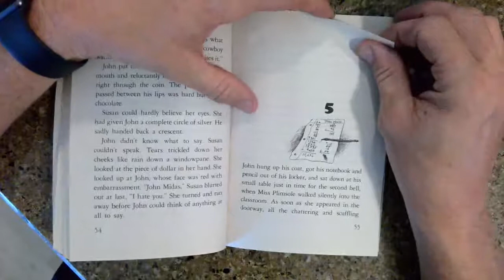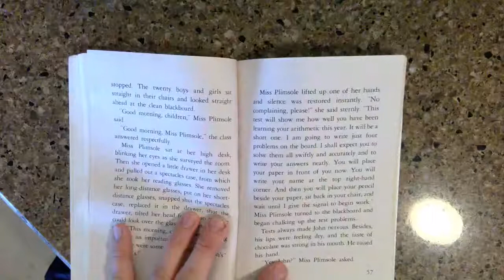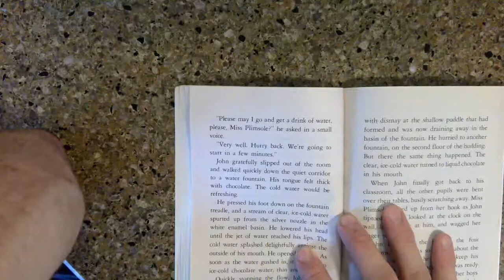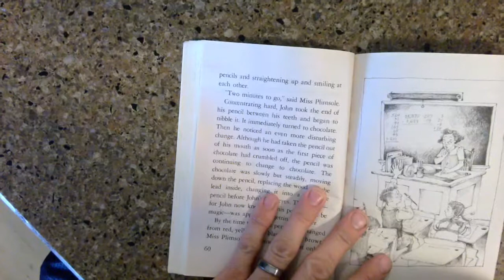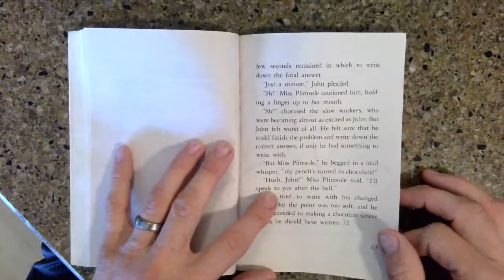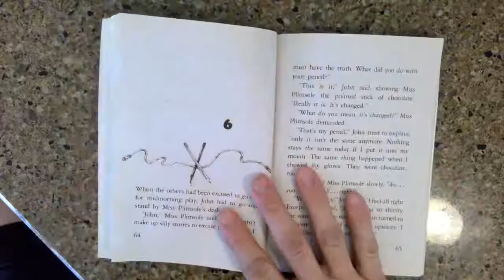The Chocolate Touch Monday